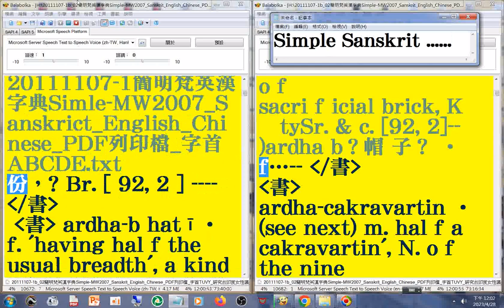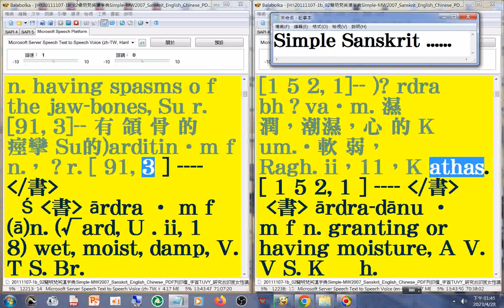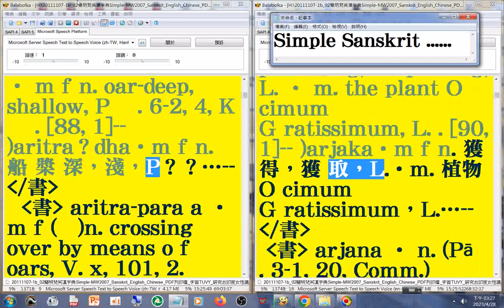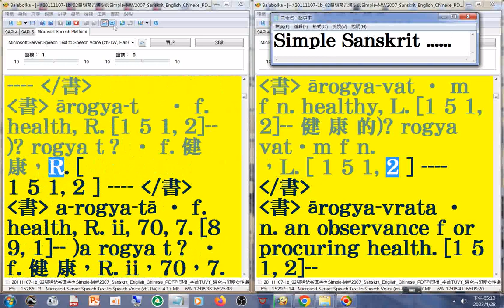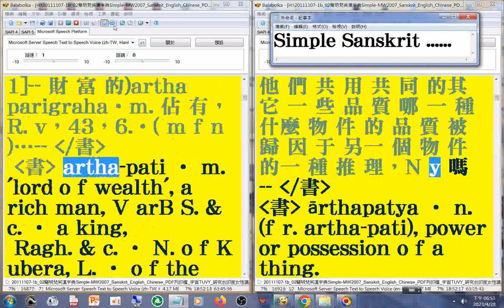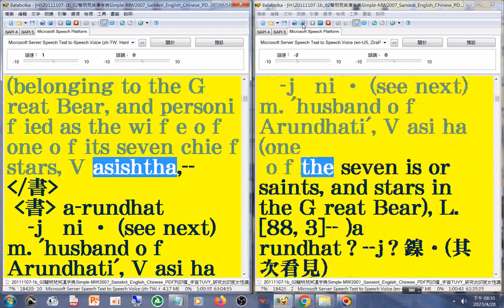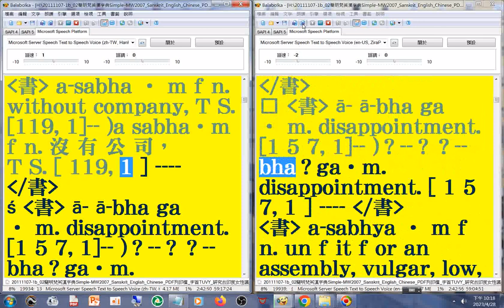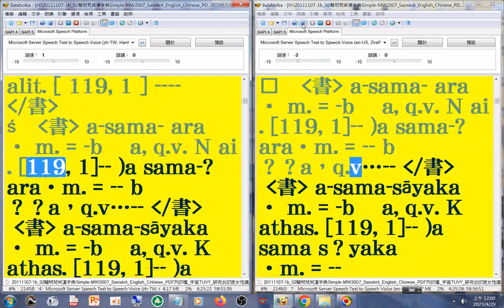有聲書 15#美語發音 (轉寫字的符號字朗讀時會消失)20111107-1簡明梵英漢字典第580b-721頁 字首A15(14-16)(ap-as)_Simple MW2007 Sanskrit